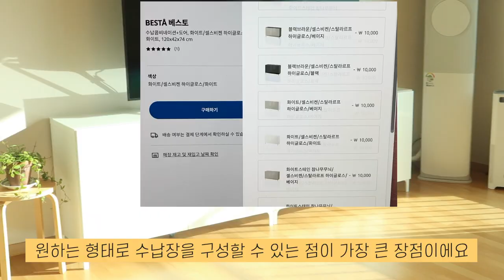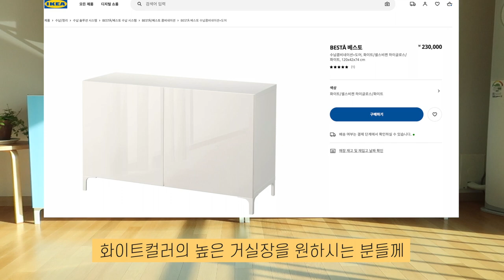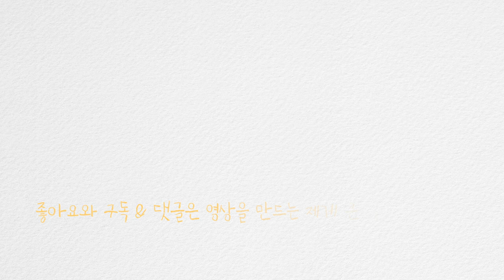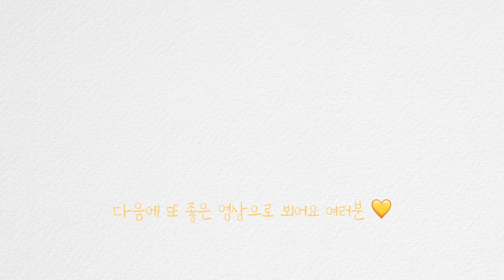SUB)이케아추천템 | 티비장 이케아베스토 덕분에 깔끔해진 우리집거실 | 거실장 TV수납장 추천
▪️Please set and watch subtitles in your language. Thank you
▪️한글자막이 겹쳐서 보이시는 분들은 자막 설정을 중지해주세요(모바일은 영상 상단 cc를 누르시면 됩니다:)

안녕하세요 주부 소소블입니다 오늘은 거실의 티비장(TV수납장)을 소개해드리는 영상입니다 이사하면서 TV를 75인치로 바꾸고 TV에 맞는 거실장을 찾다가 결정한 이케아 베스토 거실장! 높이가 높고 수납을 충분히 할 수 있으며 원하는 스타일 대로 구성할 수 있는 장점 때문에 선택하게 되었구요~ 지금도 굉장히 만족하는 제품이라 소개해드려요 벽걸이TV로 하는게 부담스럽거나 깔끔한 거실인테리어를 원하시는 분들께 추천드립니다~그럼 재밌게 봐주세요 늘 고맙습니다 여러분 💛

[영상정보]
이케아 홈페이지
▪️품절되거나 단품이 없는 상품은 비슷한 상품 또는 세트 상품으로 링크를 대체합니다 비교해보세요🙆‍♀️

[이케아거실장(TV장)추천 베스토수납장]네이버블로그로 보시려면👇🏻

🎼음악
The Fun Side of Life
Strong